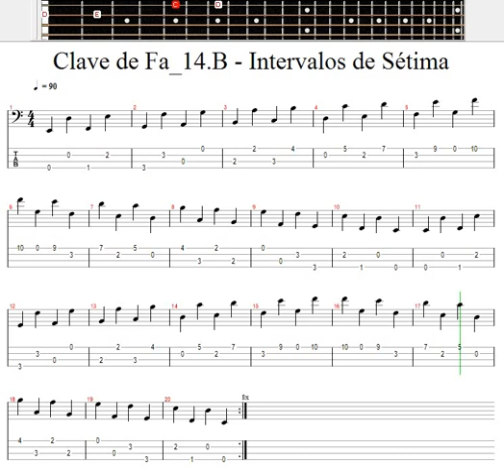Exercício Musical / Clave de Fá / 14.B - Intervalos de Sétima 90 BPM / Bass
As sétimas são intervalos musicais formados por duas notas que estão separadas por uma distância de sete graus na escala musical. Dependendo do tipo de sétima utilizada, elas podem produzir diferentes efeitos sonoros na música.
A importância das sétimas na música é significativa, pois elas podem adicionar uma variedade de tons e emoções à música, incluindo tensão, resolução, mistério e drama. As sétimas são amplamente utilizadas na música ocidental em uma variedade de gêneros, incluindo jazz, blues, rock, pop e música clássica.
Na harmonia, as sétimas são frequentemente adicionadas a acordes para dar uma sensação de tensão ou instabilidade, que geralmente é resolvida adicionando outro acorde que contenha notas que resolvam a tensão. Esse efeito é comum em gêneros como o jazz e o blues, onde a tensão e a resolução são fundamentais para o estilo.
Na melodia, as sétimas são frequentemente usadas como notas de passagem ou de ligação entre outras notas, e podem adicionar uma sensação de mistério ou drama à melodia. Nas escalas musicais, as sétimas podem ser adicionadas para criar novos modos, como a escala mixolídia, que é comum em estilos de música como o blues e o rock.
Em resumo, as sétimas são importantes na música porque podem adicionar uma variedade de emoções e efeitos sonoros aos arranjos musicais, tornando a música mais interessante e emocionante para o ouvinte.
As sétimas são acordes que consistem em uma nota fundamental, uma terça e uma sétima. Elas são importantes na música porque adicionam tensão e profundidade aos acordes, tornando-os mais ricos e interessantes.
Na harmonia tonal ocidental, a sétima é usada frequentemente para criar uma sensação de tensão que é resolvida quando o acorde se move para o próximo acorde na progressão harmônica. Por exemplo, um acorde de sétima dominante é usado para criar tensão que é resolvida quando o acorde se move para o acorde tônico.
As sétimas também são usadas em outros gêneros musicais, como jazz e blues, para adicionar complexidade e cor às progressões de acordes. Em vez de serem usadas apenas como acordes de transição, elas muitas vezes são usadas como acordes principais na progressão.
Em resumo, as sétimas são importantes na música porque adicionam profundidade e tensão aos acordes, tornando-os mais interessantes e complexos.
Os intervalos de sétima são intervalos musicais que separam duas notas com uma distância de sete notas da escala. Eles são muito importantes na música e têm muitas aplicações.
Usar as sétimas como acordes: os acordes de sétima são muito comuns na música e podem ser usados em muitos estilos diferentes, como jazz, blues, funk, entre outros. Por exemplo, um acorde de Dó maior com sétima (Dó - Mi - Sol - Si) é um acorde de sétima maior e é comum em músicas de jazz.
Usar as sétimas como notas de tensão: as sétimas também podem ser usadas como notas de tensão para criar um som mais complexo e interessante. Por exemplo, se você estiver tocando um acorde de Dó maior sem sétima, pode adicionar a sétima (Si) para criar uma sensação de tensão que pode ser resolvida na próxima nota.
Usar as sétimas como notas de passagem: as sétimas também podem ser usadas como notas de passagem para criar linhas melódicas interessantes. Por exemplo, se você estiver tocando uma música em Sol maior, pode usar a sétima (Fá#) como uma nota de passagem entre as notas Sol e Lá.
Usar as sétimas como notas de ligação: as sétimas também podem ser usadas como notas de ligação entre acordes. Por exemplo, se você estiver tocando uma progressão de acordes em Dó maior (C - G - Am - F), pode usar a sétima de cada acorde (Si - Fá# - Sol - Mi) para criar uma linha de ligação melódica.
Usar as sétimas para criar tensão harmônica: as sétimas também podem ser usadas para criar tensão harmônica. Por exemplo, se você estiver tocando uma progressão de acordes em Sol maior (G - D - Em - C), pode adicionar uma sétima menor ao acorde de Dó (C) para criar uma tensão harmônica que pode ser resolvida no próximo acorde.
Em resumo, os intervalos de sétima são muito importantes na música e podem ser usados de diversas formas para criar acordes, notas de tensão, notas de passagem, linhas de ligação melódica e tensão harmônica. Experimente incorporar esses intervalos em sua música e descubra como eles podem adicionar complexidade e interesse aos seus arranjos.